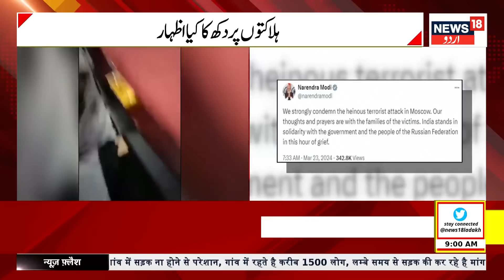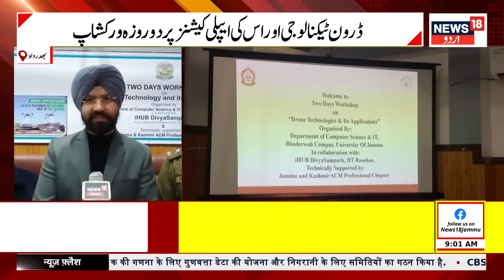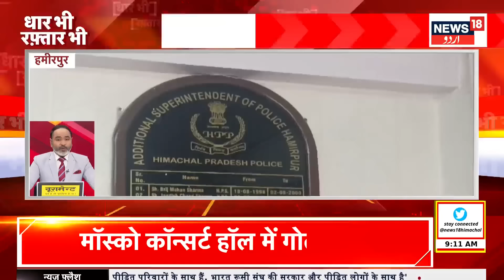Kashmir News: آج کی تازہ ترین خبریں | Omar Abdullah | Mehbooba Mufti | Srinagar | News18 Urdu